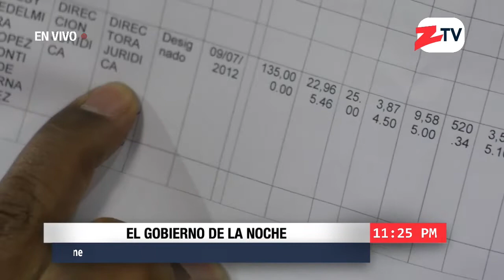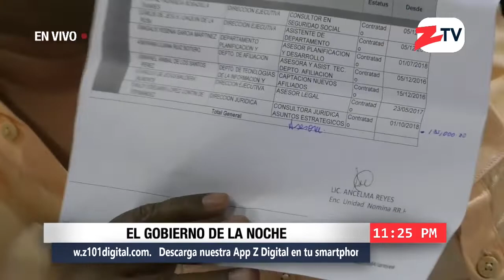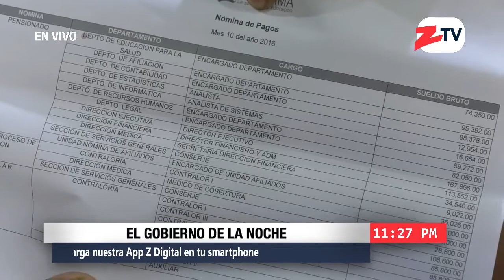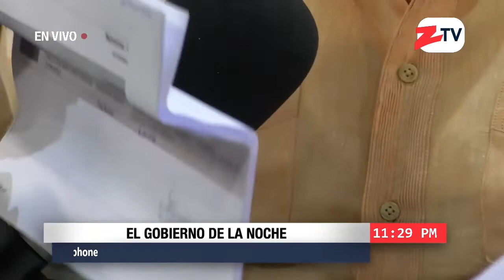El Gobierno de la Noche - 11 Diciembre 2018